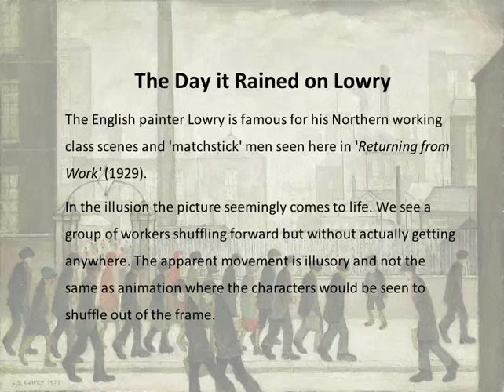The Day it Rained on Lowry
Finalist of the Best Illusion of the Year Contest 2015

Michael Pickard: “The Day it Rained on Lowry”. VisuallyDirectedDesign.com (UK)

In Lowry's  Returning from Work, we see the industrial landscape and 'matchstick' figures typical of the artist, with bent figures appearing immobilised and struck down in the art of fixation.
However, this illusion changes all that as the figures seemingly start to shuffle along!
In reality, the characters are moving backwards and forwards and only seem to shuffle because a perceptual bias has been created that favours seeing the small forward movement. This appears much larger to the viewer who, in a way similar to how we navigate through crowds using just passing glances, unconsciously extrapolates the movement forward.